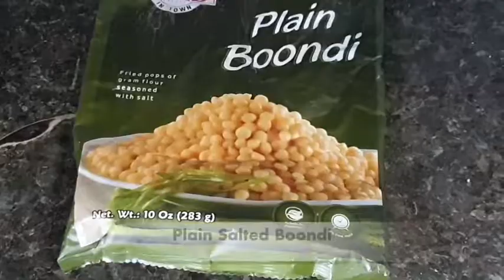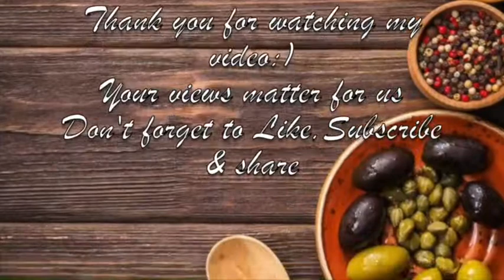1/3 Cup Instant and quick recipe of Motichoor ladoo|Motichor laddu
1/3 Cup Instant and quick recipe of Motichoor ladoo|Motichor laddu

1/3 Crushed Salted boondi packet
1/3 Sugar
1/3 Water
Dry fruits
2 Cardamom

Lots of love from Prerana's Kitchen